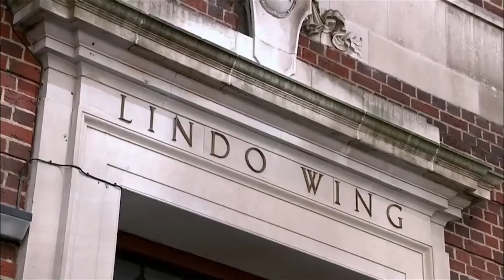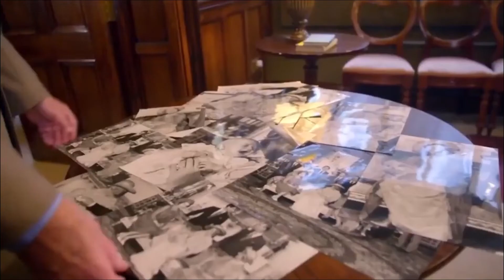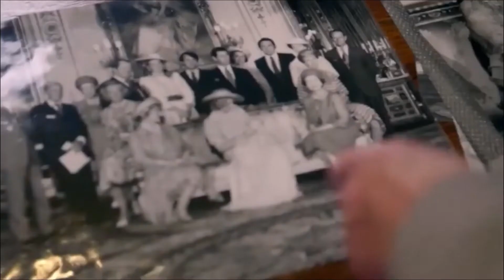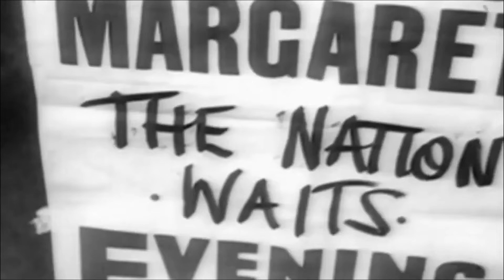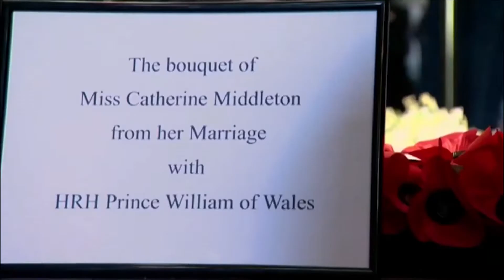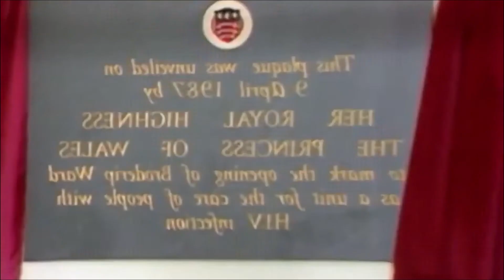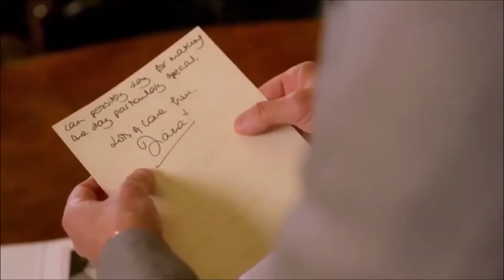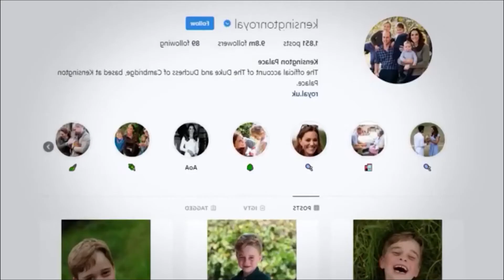Scandal Updated - Secrets Of The Royals - Royal Tradition - British Documentary